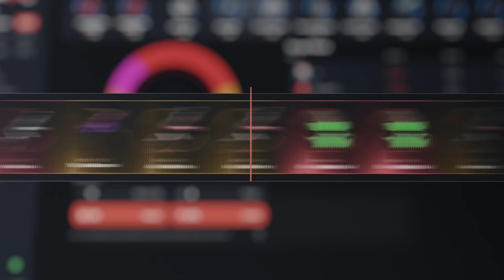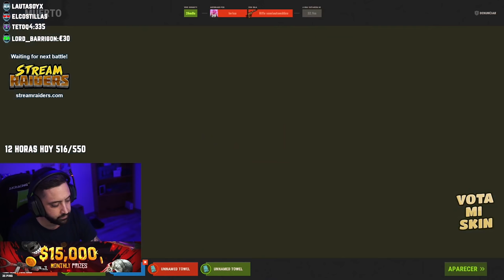NOS MATAN CON MUCHO FARM Y LOS RAIDEAMOS PARA RECUPERARLO | RUST Gameplay Español